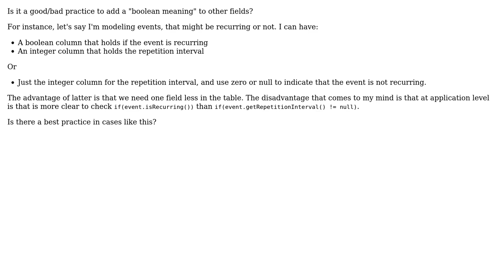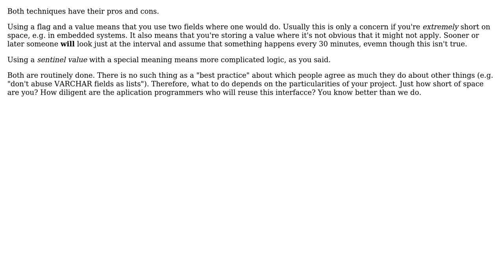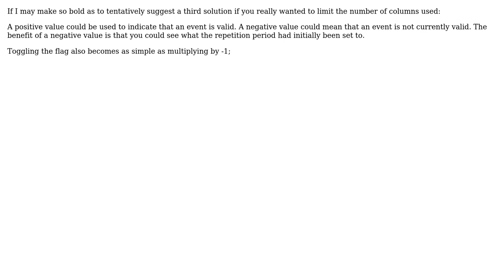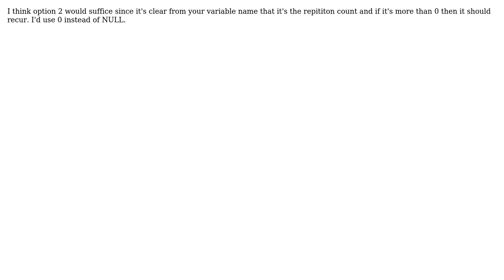Software Engineering: Should I add a "boolean meaning" to another column? (6 Solutions!!)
Software Engineering: Should I add a "boolean meaning" to another column?

With thanks & praise to God, and with thanks to the many people who have made this project possible! | Content (except music & images) licensed under CC BY-SA | Music | Images & others | With thanks to user Robbie Dee user Kilian Foth user Katrina Lou S. Tantay user JeffO user gbn user garci560 user Erik Eidt and the Stack Exchange Network Trademarks are property of their respective owners. You are responsible for your own actions.